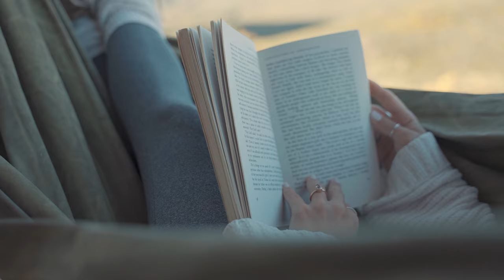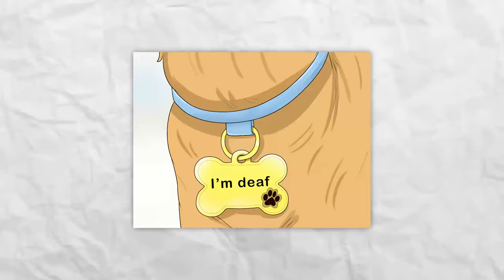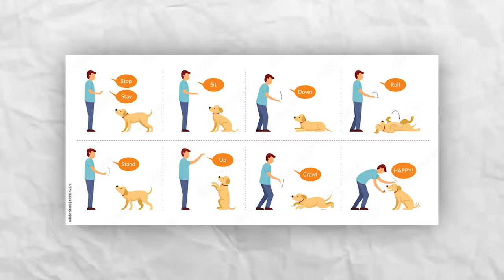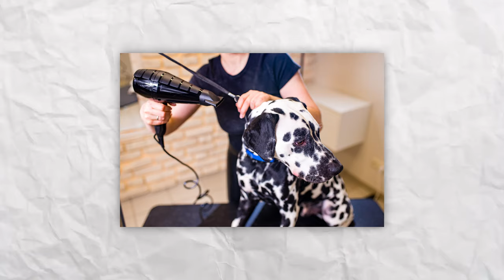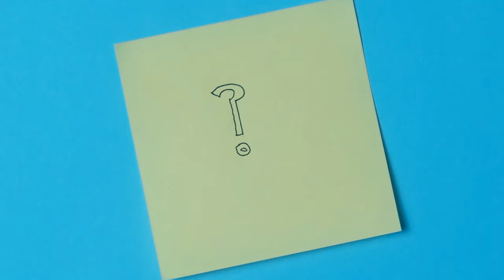Over 25% Of Dalmatians Are Born Deaf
Prepare to embark on a journey into the unique world of Dalmatians! In this article, we delve into the captivating story of these spotted companions, their history, characteristics, and special care needs.

Understanding the Dalmatian Breed:
Discover the intriguing traits that define Dalmatians, from their striking appearance to their rich history as "coach dogs." Learn how their unique heritage has shaped their enduring spirit and resilience.

Training and Socialization of Dalmatians:
Join us as we explore the journey of training and socializing a deaf Dalmatian. Understand the importance of trust-building, hand signals, and sensory stimulation in creating a loving bond with your Dalmatian.

The Dalmatian's Temperament:
Uncover the boundless energy and intelligence of Dalmatians. Find out how their active nature aligns perfectly with dynamic lifestyles, making them exceptional companions for active individuals and families.

Grooming Requirements:
Learn about the grooming needs of Dalmatians and how to manage their short coats and occasional shedding. Discover the essentials of maintaining their coat health and hygiene.

Health Considerations for Dalmatians:
Delve into the health concerns that Dalmatians may face, such as deafness and bladder stones. Explore dietary requirements, hygiene practices, and proactive measures to ensure their well-being.

Choosing the Right Dalmatian:
Follow the heartwarming journey of providing a loving home for a special Dalmatian in need. Understand the importance of adopting from shelters and how it can make a difference in a dog's life.

Conclusion:
Reflect on the profound lessons learned from a Dalmatian's unique personality and needs. Discover the joys and responsibilities of caring for these dynamic and spirited companions.